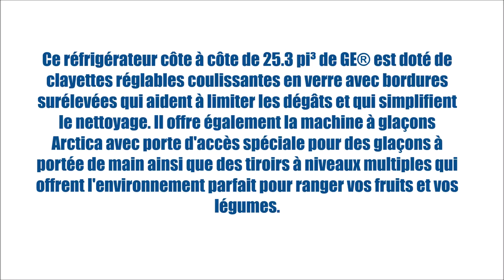GSE25GGHWW (Réfrigérateurs - Côte à côte) | BonPrix Électroménagers | Montréal - Laval - Québec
Ce réfrigérateur côte à côte de 25.3 pi³ de GE® est doté de clayettes réglables coulissantes en verre avec bordures surélevées qui aident à limiter les dégâts et qui simplifient le nettoyage. Il offre également la machine à glaçons Arctica avec porte d'accès spéciale pour des glaçons à portée de main ainsi que des tiroirs à niveaux multiples qui offrent l'environnement parfait pour ranger vos fruits et vos légumes.

MONTRÉAL:
1601 Rue Dickson
Montréal, QC
H1N 3T4

LAVAL:
1171 Desserte Nord Autoroute 440
Laval, QC
H7L 3W3

QUÉBEC:
3095 Boulevard Wilfrid-Hamel #104
Québec, QC
G1P 4C6